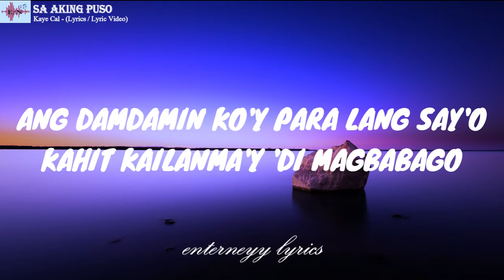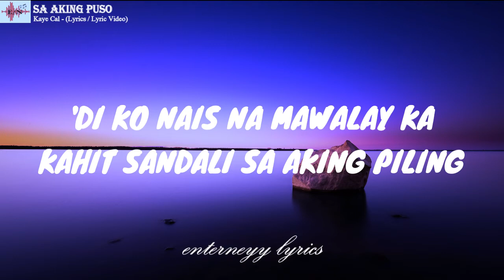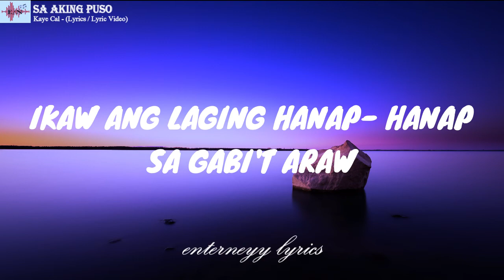SA AKING PUSO - KAYE CAL (ACOUSTIC) lyrics / lyric video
(enterneyy) EN lyrics